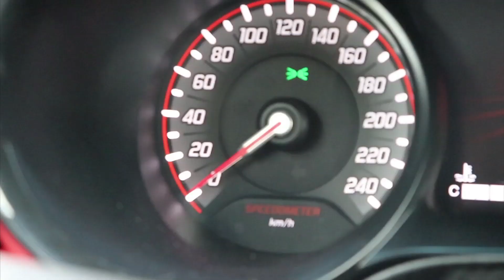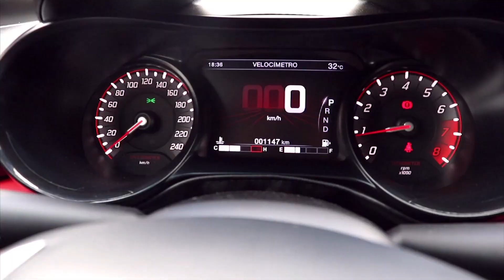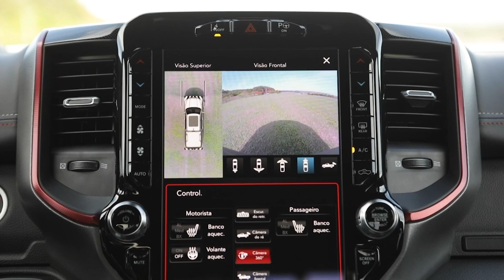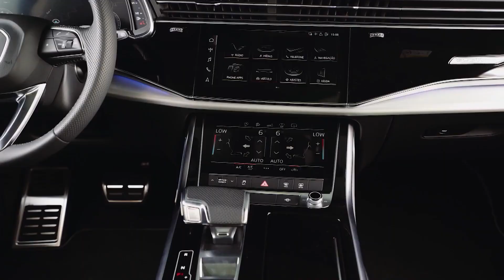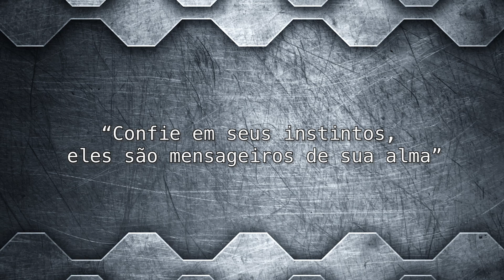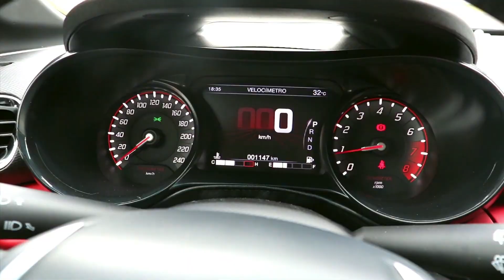A Esportividade do Fiat Argo HGT - Band Motores - 27/03/2021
Olá, Campeões!
No Band Motores desta semana:
- Confira as atrações do Fiat Argo HGT!
- RAM 1500: Picape com desempenho de carro esportivo!
- Os novos caminhões DAF chegam ao mercado brasileiro.
- Sofisticação e esportividade no novo E-tron Sportback

O Band Motores vai ao ar todos os sábados, às 10h30 da manhã, na tela da Band Rio.